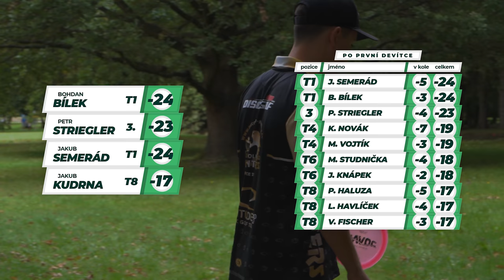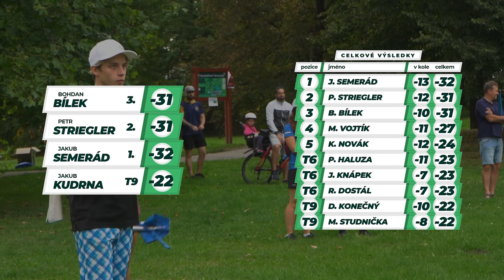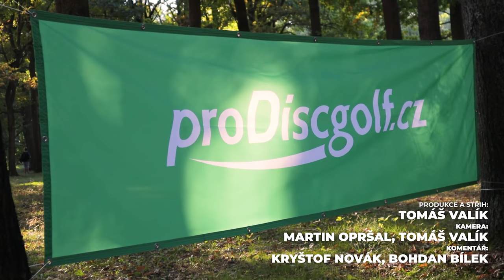MČR v discgolfu 2021 || finálové kolo, druhá devítka || Bílek, Striegler, Semerád, Kudrna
V čele do finálového kola Mistrovství České republiky v discgolfu sedí novojičínský Bohdan Bílek, ale má za sebou dva kvalitní hráče v podobě patnáctiletého vítěze První ligy 2021, Petra Striglera, a současného nejlepšího hráče u nás a vítěze První ligy 2020, Jakuba Semeráda. Kdo si odnese titul Mistra republiky a kdo se bude muset spokojit se stříbrem? To se dozvíte v tomto videu!

Hráči: Bohdan Bílek, Petr Striegler, Jakub Semerád, Jakub Kudrna

Produkce a střih: Tomáš Valík
Kamera: Martin Opršal, Tomáš Valík
Komentář: Kryštof Novák, Bohdan Bílek